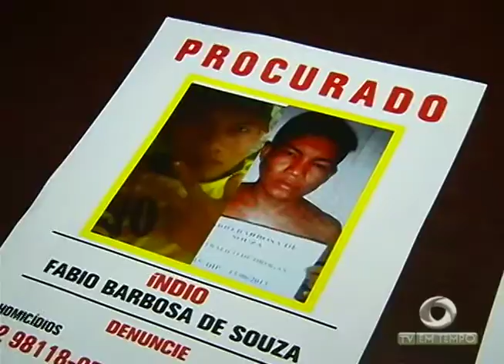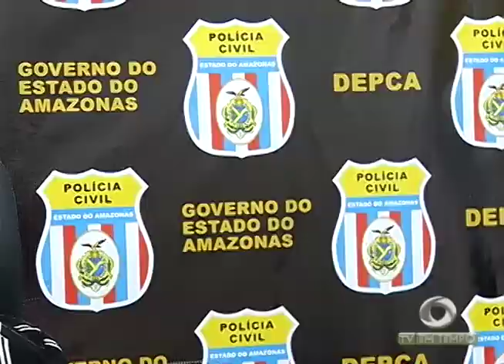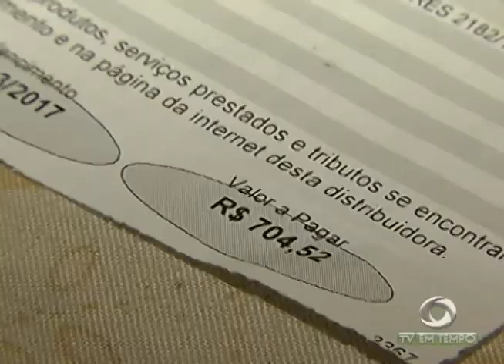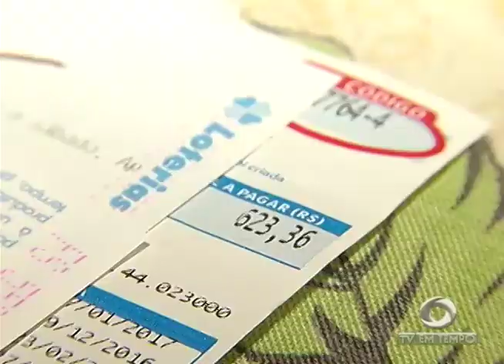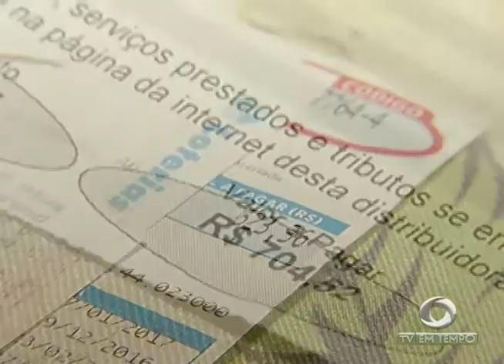Uso da energia solar já começa a beneficiar moradores do Amazonas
03º BLOCO JORNAL 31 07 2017 - Uso da energia solar já começa a beneficiar moradores do Amazonas